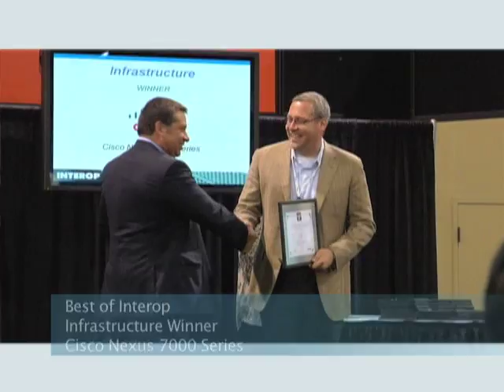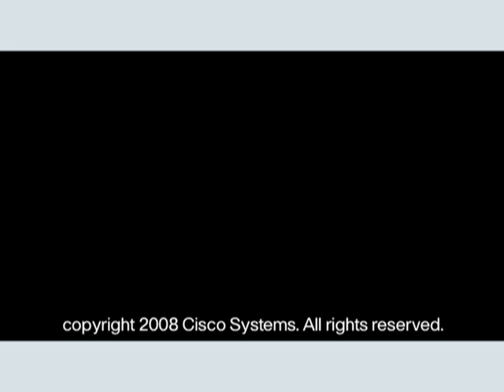Interop 2008 Winner Best of Award for Infrastructure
Cisco Nexus 7000 Series is the recipient of Interop 2008 Product of the Year. It is the first Data Center class switch in the Nexus portfolio offering transport flexibility, operational continuity and infrastructure scalability.